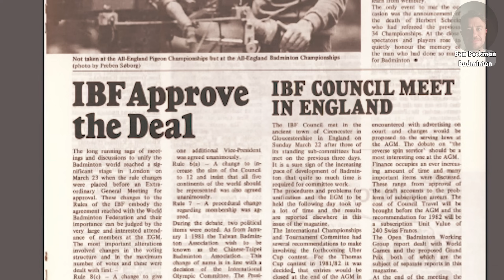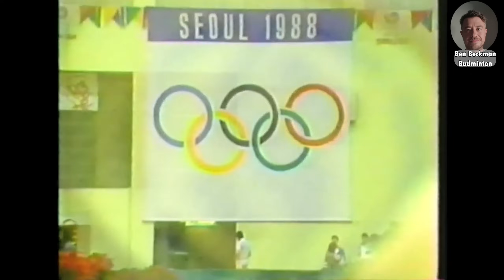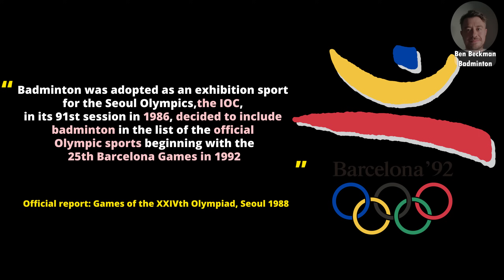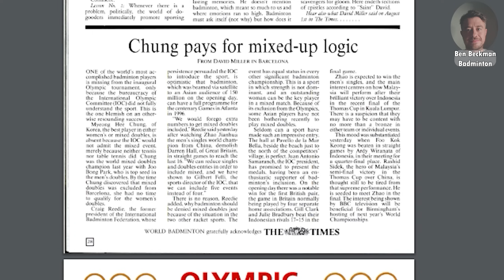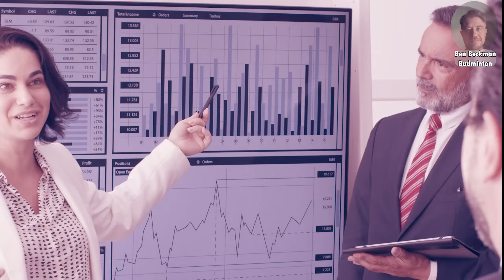Why Winning 2 Badminton World Titles at 1 Championship is SO DIFFICULT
At the recent 2023 BWF World Championships, Seo Seung Jae of Korea, achieved the doubles double, winning both the men's and mixed doubles titles.

This was a feat that had only ever been done by 4 male players in the World Championships 46 year history, and hadn't been done since 1999!

But more than that, doing the doubles double in badminton as a whole is something which has become rarer and rarer!

All of this leads to an interesting question...

WHY?!

Why has the doubles double become so rare, especially at the highest level of badminton.

This video digs deeply into this question and unearths a very interesting story.